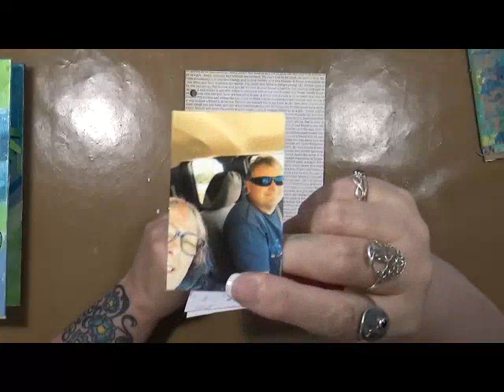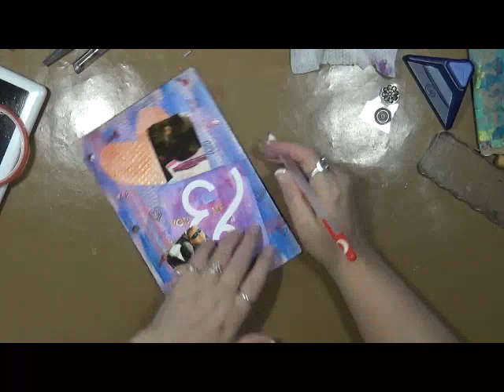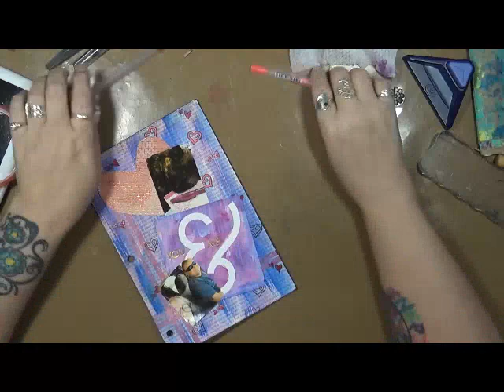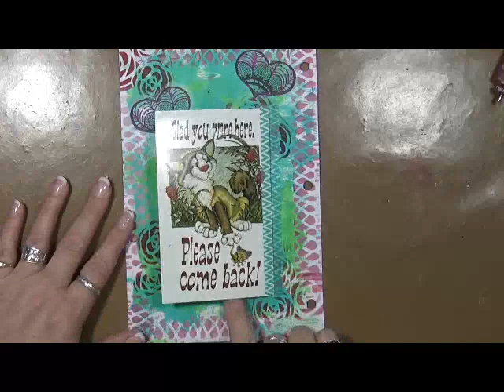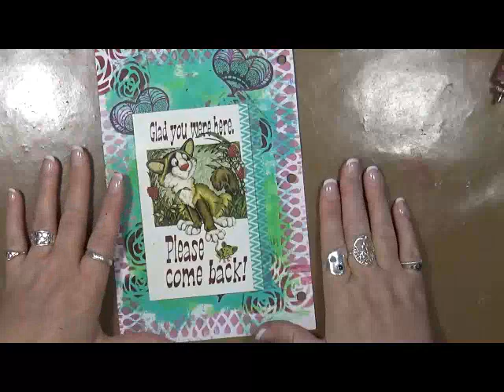mycreativeyear My Creative Year June Galaxy Share WIth